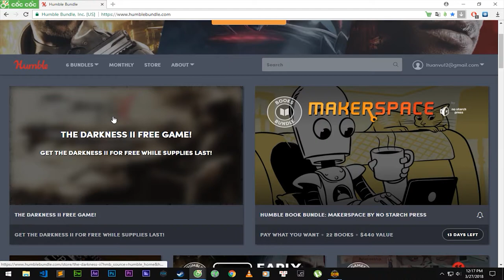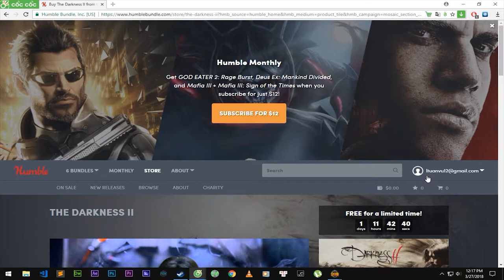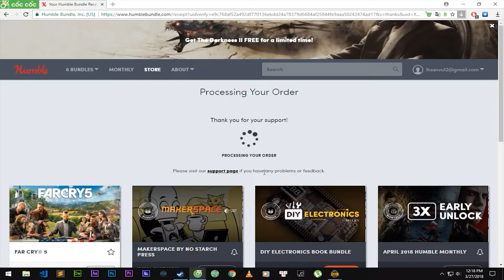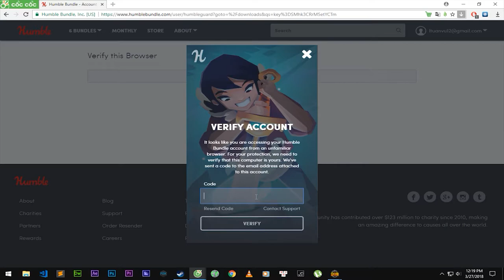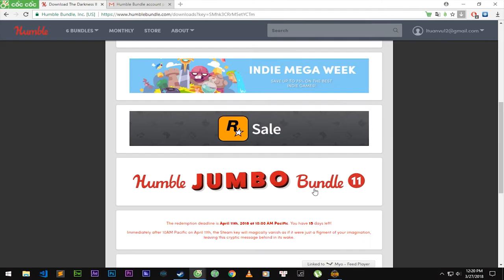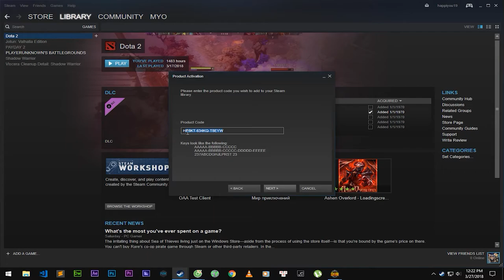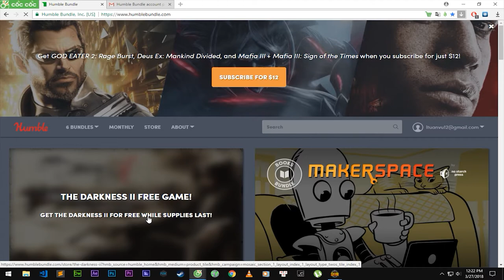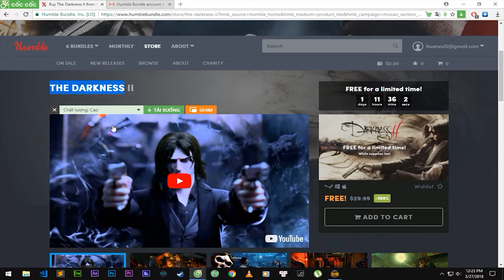Hướng dẫn nhận game Miễn Phí trên Humblebundle